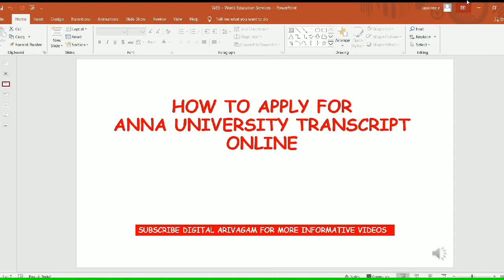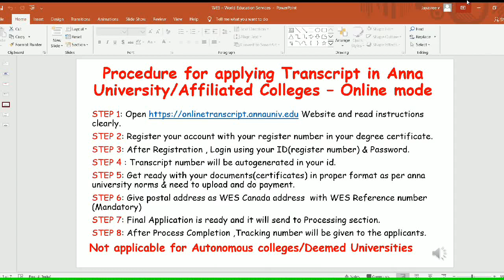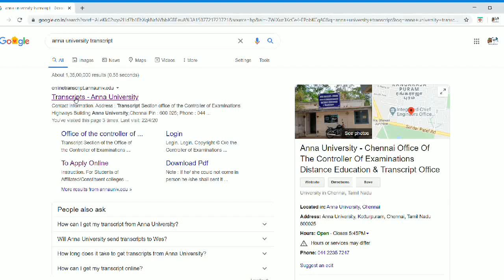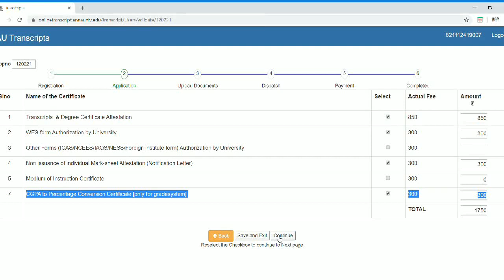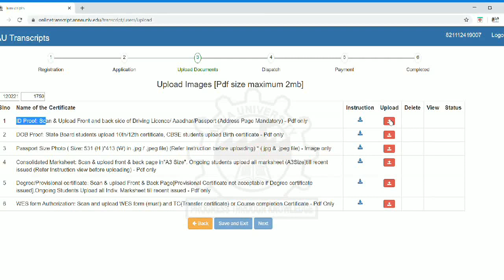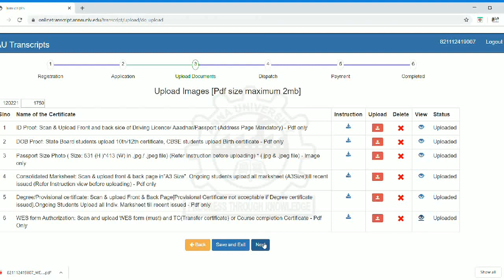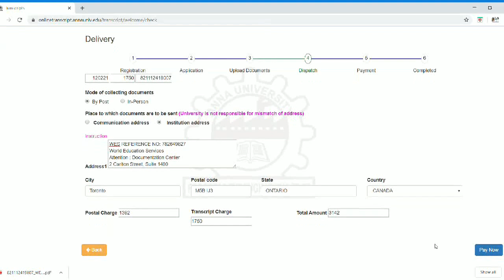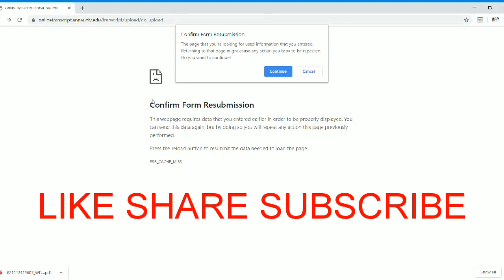#4 WES -APPLY ANNA UNIVERSITY TRANSCRIPT VIA ONLINE MODE | DETAILED VIDEO |தமிழில்